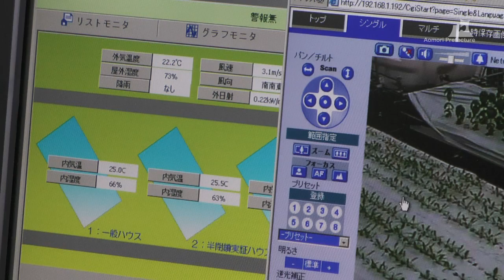農林総合研究所 植物工場 - 管理棟（ユビキタス制御システム） - 0208A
この動画は青森県が提供する映像素材です。利用規約に同意することで誰でも映像素材として利用できます。（利用規約 は下記ダウンロードURLのページにあります。）
植物工場とは、作物の生育状況に応じて栽培環境を制御することで、野菜等を計画的に周年生産できる施設です。（地独）青森県産業技術センター農林総合研究所では、北国に適した植物工場の普及拡大に必要な研究課題に取り組んでいます
【撮影日】 2010年6月17日 【撮影場所】 農林総合研究所 【映像時間】 30秒 【映像素材番号】 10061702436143A-0208A 【ランク】 A